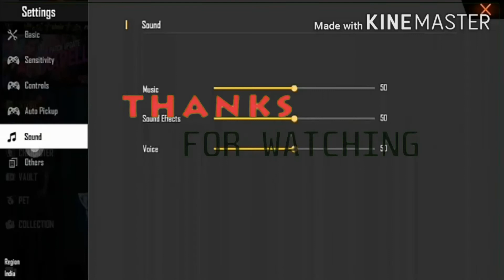AJJU BHAI 94 ( TOTAL GAMING) PRO GAME SETTING | AJJU BHAI 94 KI GAME KI SETTING